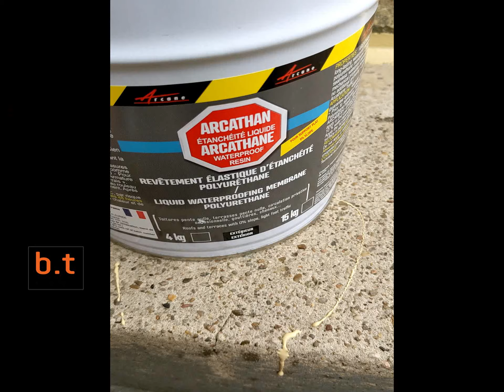Résine étanchéité sol et toiture terrasse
Une résine sous forme de peinture c'est top pour étanchéifier un sol poreux ou présentant de légères fissures.  résine SOL, terrasse, escalier , support béton : Arcathan permet de rendre étanche les supports.  appliquer au rouleau pour faire un film étanche.